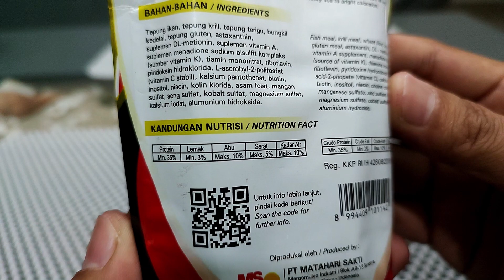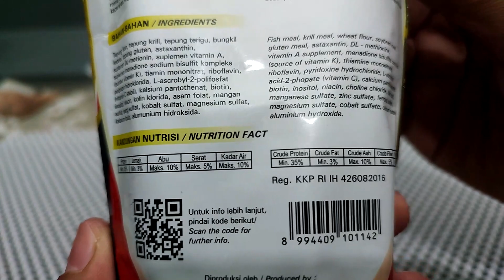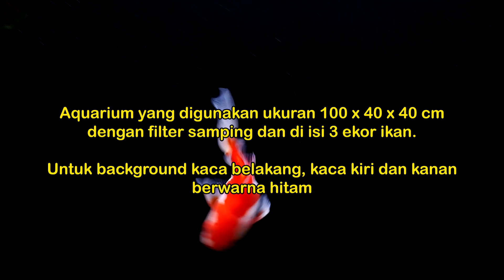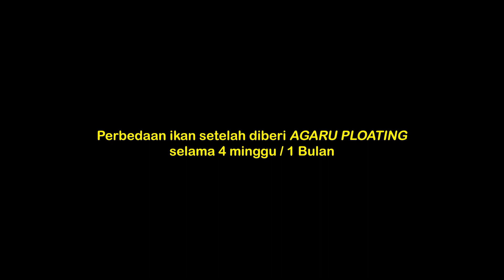Pellet Agaru Floating, Review jujur pemberian selama 1 Bulan, Apakah Ikan Koki ku tambah buncit?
Hallo Teman-teman,
Di video kali ini saya memberikan pellet Agaru type floating ke ikan mas koki saya selama 1 bulan, tujuan nya untuk mengetahui hasil nya, yaitu
- Apakah ikan saya bertambah gemuk, gemoy dan besar ?
- Apakah ikan saya tidak berubah warnanya ?
Untuk mengetahui hasilnya, silakan tonton video ini
Terima Kasih

Dukung channel ini dengan cara :
👉Aktif like dan berkomentar yang baik di setiap postingan komunitas YouTube Melletin Ikan

Apakah Pelet Agaru Bagus Buat ikan koki?
Memberi makan ikan koki dengan Pelet Agaru selama 1 bulan
Kandungan nutrisi agaru
Apakah Agaru bagus untuk ikan mas koki